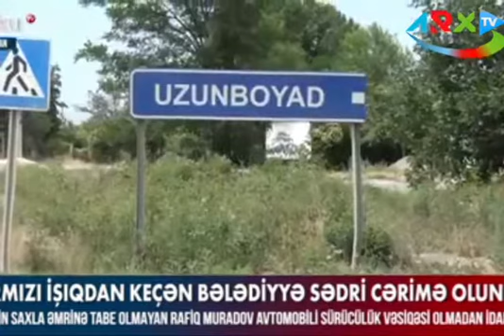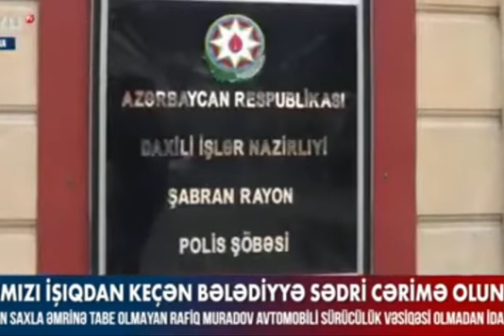Avtoş Bələdiyyə sədri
Şabranın Uzunboyad bələdiyyəsinin sədri Rafiq Tofiq oğlu Muradov qırmızı işıqdan keçdiyi üçün cərimələnib.
Məlum olubki bələdiyyə sədri sürücülük vəsiqəsi olmadan və kəmərdən istifadə etmədən avtomobili idarə edib.

Əlavə olaraq o, polislərin saxla əmrinə də tabe olmayıb.